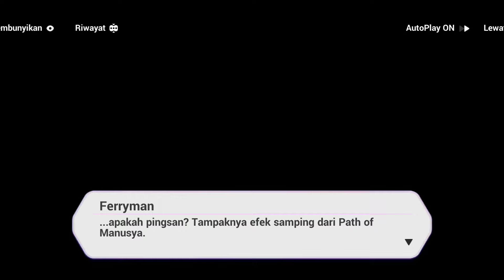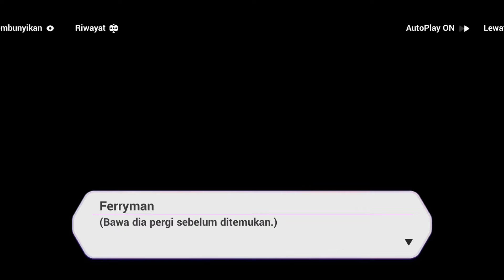Honkai impact 3, side story Sanka Saga (Path Of Manusya), Eps 12